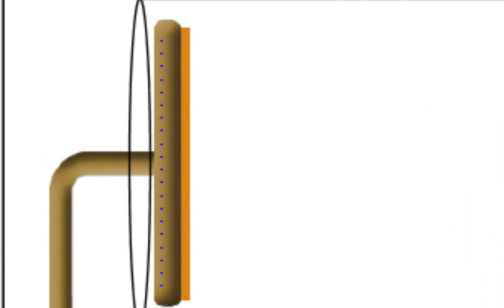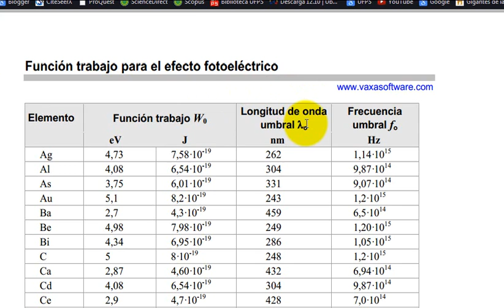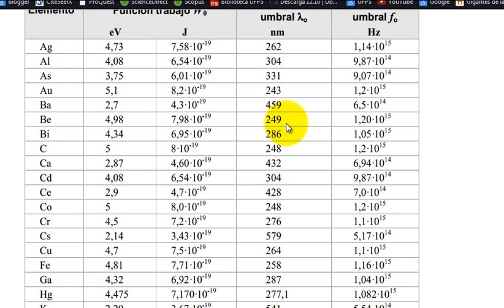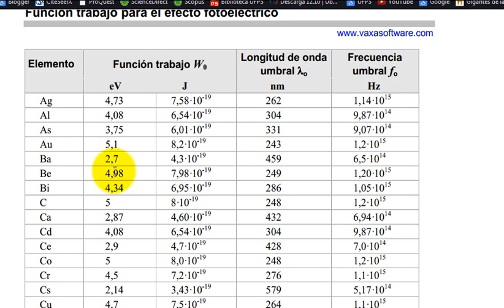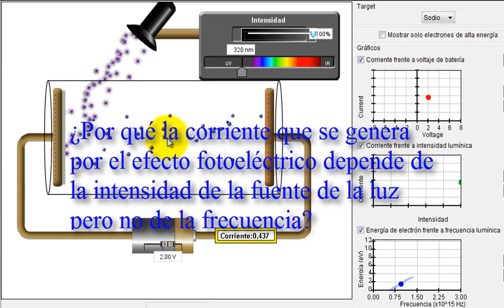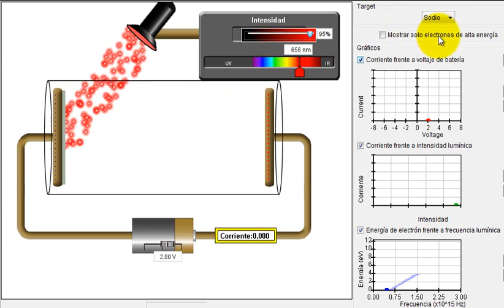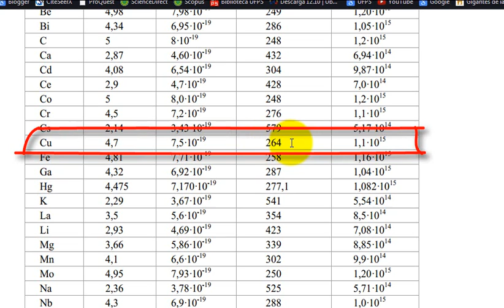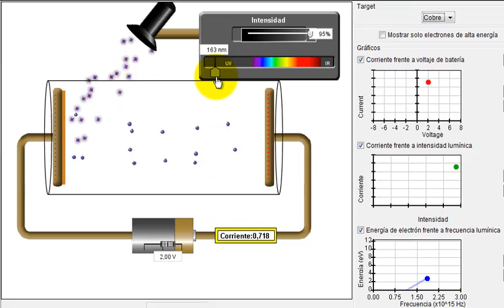Simulación del Efecto Fotoeléctrico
¿Qué es la función trabajo?
¿Por qué la corriente que se genera por el efecto fotoeléctrico depende de la intensidad de la fuente de la luz pero no de la frecuencia?
¿Por qué la energía máxima con que se emiten los electrones productos del efecto fotoeléctrico depende de la frecuencia de la luz y no de su intensidad?